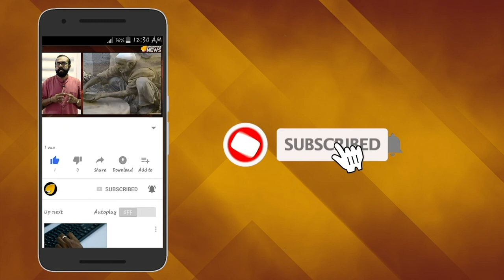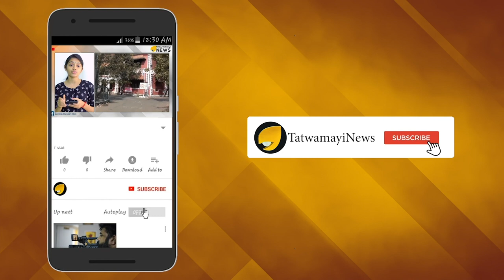ആട് മേയ്ക്കാൻ പോയി; അമേരിക്ക കാലപുരിക്കയച്ചു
രാജ്യാന്തര ഭീകര സംഘടനയായ ഇസ്‌ലാമിക് സ്‌റ്റേറ്റില്‍ ചേര്‍ന്ന മലയാളികളില്‍ എട്ട് പേര്‍ അമേരിക്കന്‍ വ്യോമാക്രമണത്തില്‍ കൊല്ലപ്പെട്ടെന്ന് ദേശീയ അന്വേഷണ ഏജന്‍സിയുടെ സ്ഥിരീകരണം. കാസര്‍കോട് നിന്ന് ഐഎസില്‍ ചേര്‍ന്നവരാണ് കൊല്ലപ്പെട്ടത്. ഇവരുടെ കേരളത്തിലെ ബന്ധുക്കള്‍ക്ക് ഇതു സംബന്ധിച്ചു നേരത്തെ വിവരം ലഭ്യമായെങ്കിലും എന്‍ഐഎയുടെ സ്ഥിരീകരണം ഇപ്പോളാണുണ്ടാകുന്നത്.